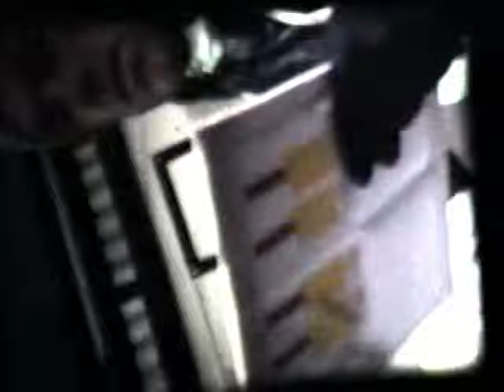first films by jason washburn and mike mihalas